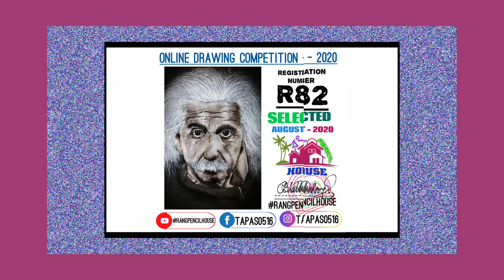VIDEO - 10 | ONLINE DRAWING COMPETITION -2020 | updates video | Rang Pencil House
VIDEO - 10
ONLINE DRAWING COMPETITION -2020 | updates video.
online apply now 👇👇👇👇👇👇👇
First of all you have to complete the application form manually (print out the PDF file on a4 paper) then scan the completed application form and send it to our official email address.We will select the first 100 people in our email for that month. You will need to re-submit your application online for next month. Only one out of every 100 people will win. Everyone except the winner parbe to apply again next month.The "Best Artist Award" will be held at a specified time after 12 months with the selected winners of each month (with 12 winning artists per month).The correct applicant is given an online admit card. Each applicant parbe to participate in this competition completely free.There is no age barrier in this competition. Also send us a picture of the admit card given to us. The entire process needs to be emailed to us online.The applicant's picture should be given at the specified place in the application form. The subject of drawing will be informed while issuing the admit card.Each month a winner will be awarded and a certificate. The whole process will be done by By post. The "Best Artist Award" will be announced at the end of the year (after the 12th overall competition).The first drawing competition will start from 1st August 2020 to 15th August 2020. During that time you have to send your drawings to us. Results will be announced in 5 days (20 August 2020). New applications will be accepted from 21 August 2020 to 31 August 2020. The same date will be valid for each month only the month will be changed (first 15 days of the month draw will be submitted then result will be declared in 5 days from then till the last day of that month new application will be submitted again for next month's competition.